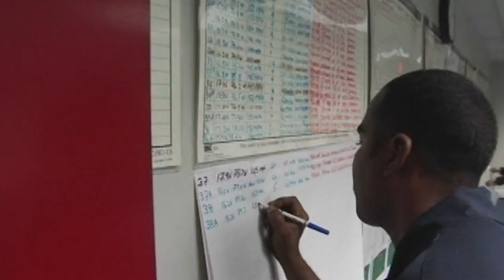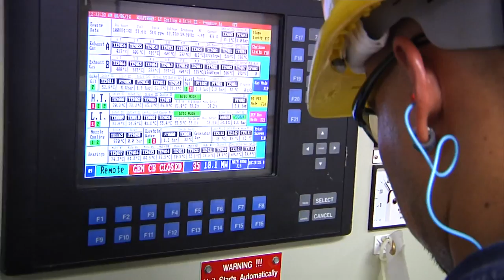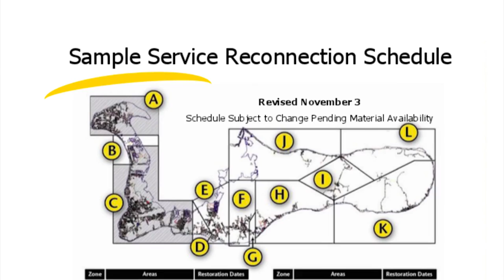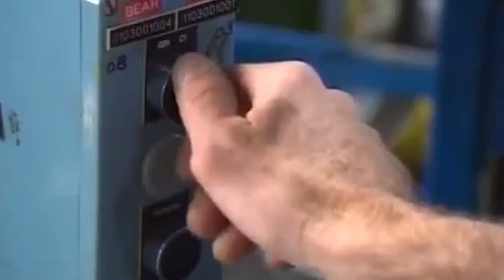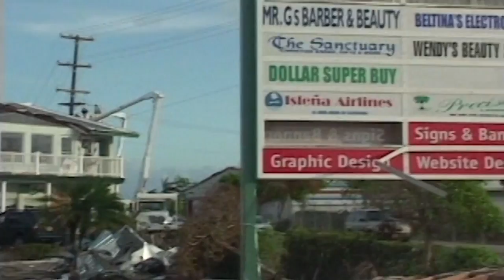CUC: The Power of People (2014)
Documentary about the impact of Hurricane Ivan, which devastated Grand Cayman in 2004, and how CUC worked to rebuild the infrastructure on the island.